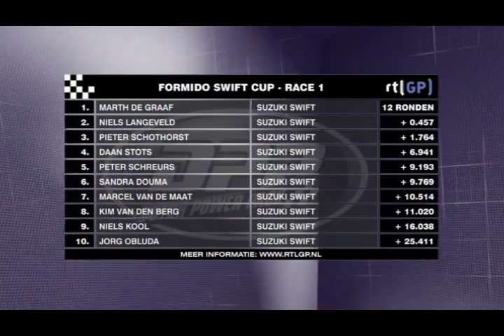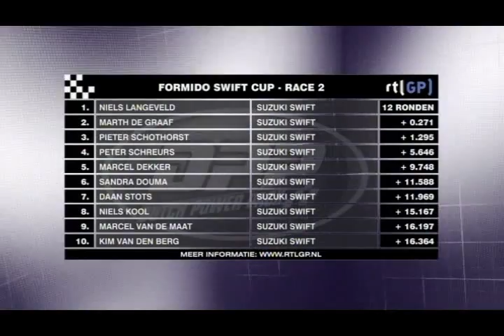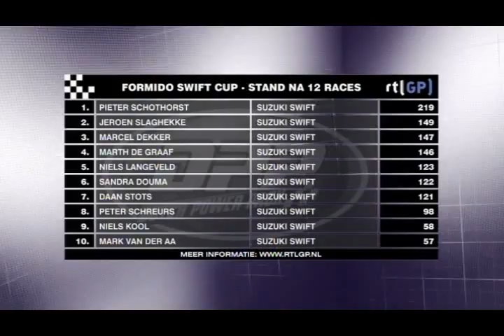Formido Swift Cup (2009)